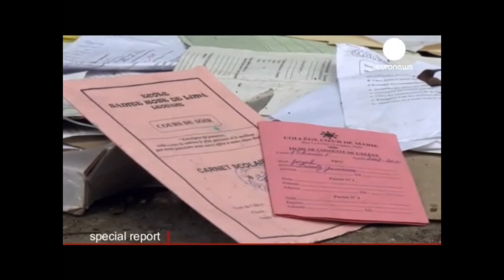DOCUMENTARY Haiti , the Eartquake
Euronews reporter Luis Carballo was in Port-au-Prince during the 2010 massive earthquake.